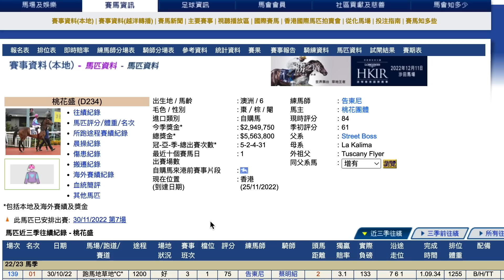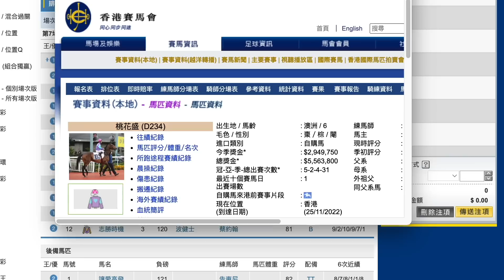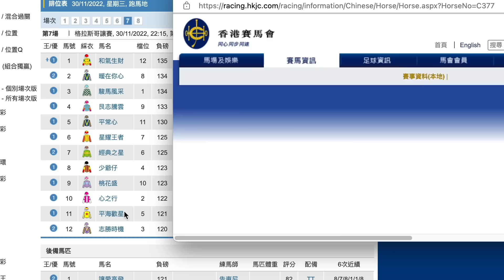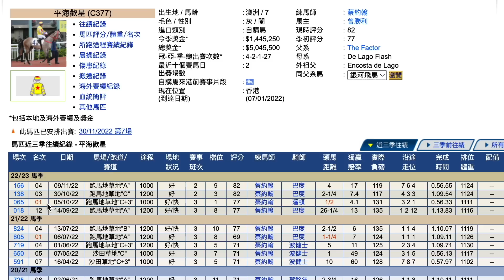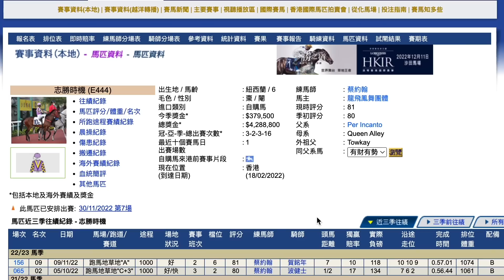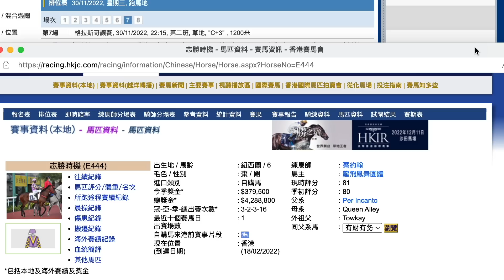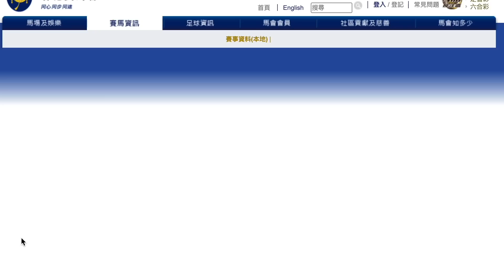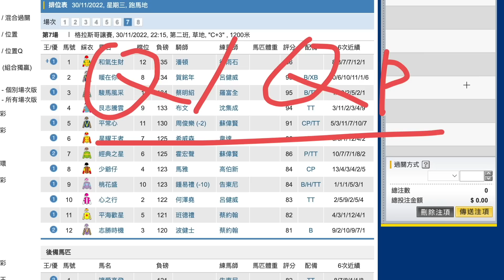【賽馬貼士】11月30日 爆冷場合買鐵三角｜爆冷靠佢！｜蔡約翰部署好晒同你跑！突然增程隨時有料到！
｜ＦＯＬＬＯＷ　ＵＳ｜